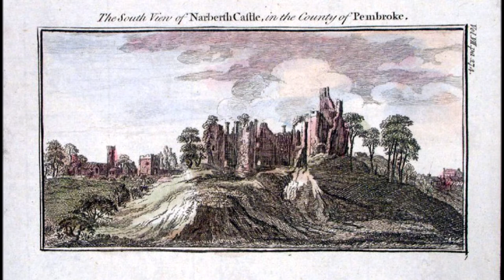The Song of the Birds of Rhiannon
(Poem by Giles Watson.  Pictures: Statue of Epona from Trier; Blackcap, Skylark and Linnet from A History of British Birds, F. O. Morris, 1862; Illustration of Rhiannon from Lady Charlotte Guest's translation of the Mabinogion, 1845; Copper Engraving of Narberth Castle, Pembroke, c. 1780.)

We form one flock, intermingle,
coalesce into three songbirds:
blackcap, skylark, linnet,
whirling through her slipstream
as she rides into evening.

Blackcap: warbler of rose briars
and brambles, scurrilous mimic,
caterpillar-catcher, fly-chaser, broker
of morning.

                 Skylark: long-nailed
hoverer, searcher of the charlock,
chickweed and thistle, catcher
of earthworms and beetles,
causer of summer.

                             Linnet: lilter
of medleys, chitterer, twitterer,
eater of weed-seeds, flight-dancer,
bringer of finches – all passerines
expressed through three of us.

We are shreds of the hair and mane
flowing from Rhiannon.  Our songs
are the words of Rhiannon, our claws
the same stuff as her fingernails,
our feathers forged, by alchemy,
of her brocades.  We are the flight
and flow and delight of Rhiannon,
the waking and breathing of Rhiannon,
the lustre and leisure, the slow warm
womanly allure of Rhiannon.
The breath of Rhiannon sustains us:
fills our little lungs, lifts seeds
towards us, gives us updrafts, thermals,
eddies, mistrals.  Our forms are from
the thoughts of Rhiannon.

We spire and look down on Narberth:
pretension of humans, castle of swagger,
place of hog-roasts and sword-fights,
bastion of battlements and stone latrines,
reeking of manliness, built by muscle,
home to lordly seekers of marvels,
pageant of pennants, array of armour,
jugglers and bards in bawdy humour,
raisings of drinking-horns, banter
and bluster, clatters of weapons,
beer-drinkers, boasters, brigands
and warlords, wranglers, wastrels,
witless drunkards, brash men and braggarts,
swaggerers, swiggers, mercenaries,
muggers, men who when wounded
moan for their mothers.

                                     We descend,
feast on our ample sufficiency of seeds
and snails, sip from dewdrops, preen
in sunlight, flit through dust-motes,
join with our mistress.  Our singing
is in her ringlets.  We are blackcap,
skylark, linnet.  We are horse and
horsewoman, ridden and rider,
walker, galloper, canterer, flyer.
We have risen, interwoven.

                                          We are woman.
                                          We are Rhiannon.